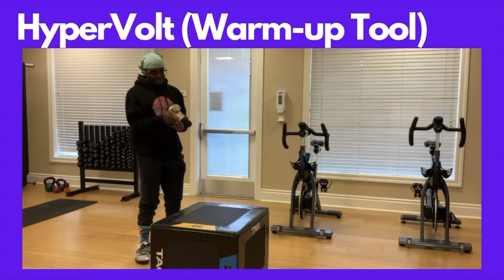SWAG Basketball Strength and Conditioning Workout Wednesday🔥🔥🏀🏄🏽‍♂️🌊🏄🏽‍♂️🔥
SWAG Strength and Conditioning workout Wednesday:

It is good for our bodies to stretch before and after a workout. It is also important to work out bodies as well. Working on our strength and flexibility increases mobility and injury prevention. Thank you Hyperice, Inc. for creating a great technology that increases flexibility and mobility for our SWAG Basketball Community.😀

Bike Cycling: 10 minutes

*4 rounds
Depth Jump 25 reps on each Leg(Right Leg & Left Leg)
Bodyweight Squats 15 reps
*Each exercise on gets 15 seconds rest( Then move on to next exercise)
After doing 4 rounds rest for 60 seconds( Next circuit)

*Lat-Pull Down 15 reps
*Walking Lunges 12 reps

Seated Dumbbell Press 15 reps
*Dumbbell Split Squat 6 reps on each leg(Right and Left)

Back Extension 20 reps
Hammer curls 15 reps
*Seated Dumbbell raise 15 reps